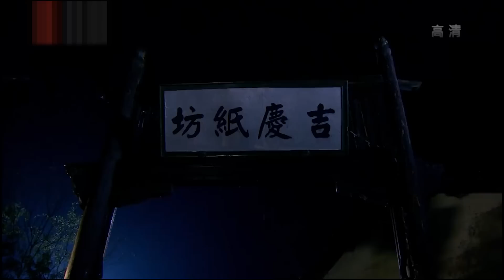于正经典宫廷大戏 | 宫锁深秋 第21集 | 杨幂,李小璐,佟丽娅,张檬众美人上演古装宫廷版“越狱”（张庭,明道,何晟铭,郑国霖,《庭外》罗晋）-好看古装剧